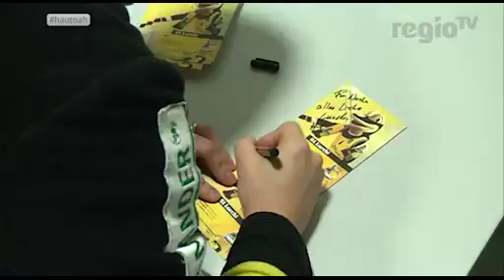hautnah 18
Das MHP RIESEN Magazin bei Regio TV